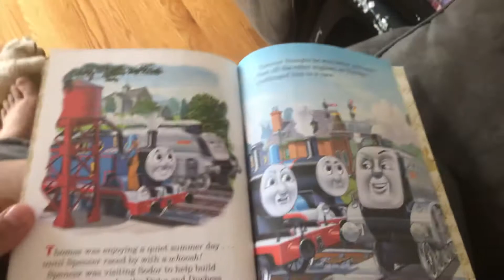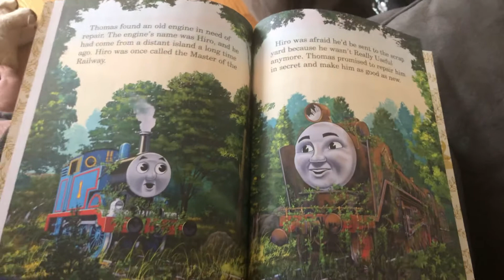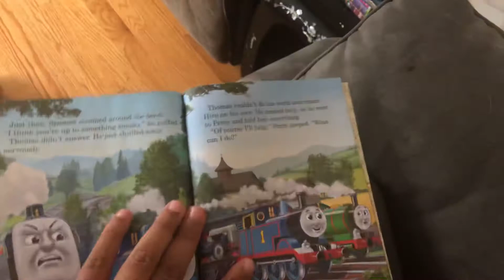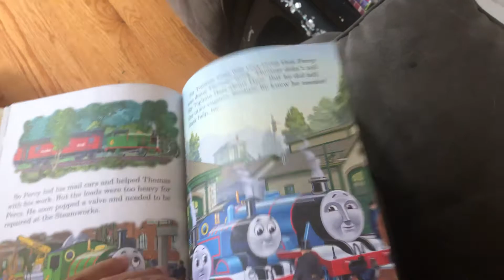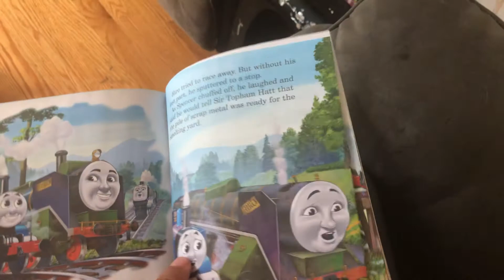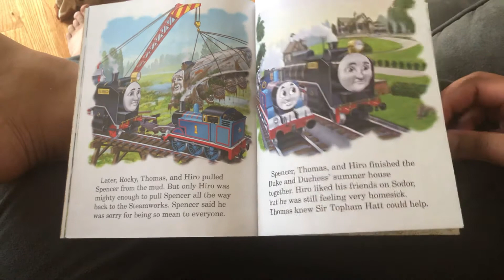Hero of the Rails little golden book